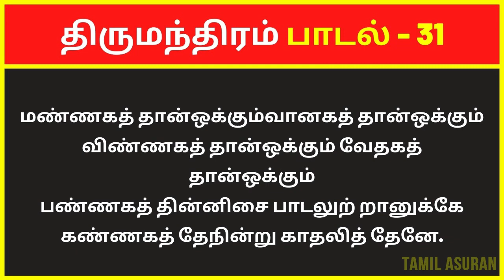திருமந்திரம் 3000 விளக்கவுரை: பாடல் 31 | Tirumular's Thirumantiram Padalgal in Tamil Explanation